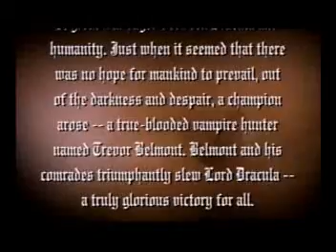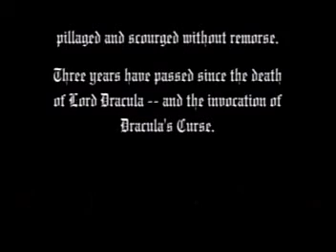Castlevania: darkness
Castlevania intro